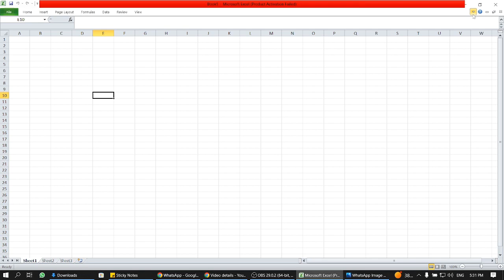How to Show or Hide Ribbon in MS-Excel | एमएस एक्सेल में रिबन को कैसे Hide or Unhide करें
How to Show or Hide Ribbon in MS-Excel
How to Show or Hide Ribbon in Excel
How to hide and unhide ribbon in excel
How to Unhide or Hide the Ribbon in Excel
How to Unhide or Hide the Ribbon in MS-Excel
How to Show the Ribbon in Excel
How to Hide the Ribbon in Excel
एमएस एक्सेल में रिबन को कैसे Hide or Unhide करें?

Method 1: Using Double Click on Home Tab
Open Microsoft Excel.
Double Click on home tab & we can show or hide ribbon

Method 2: Using keyboard shortcuts
Press the "Ctrl" + "F1" keys on your keyboard to toggle the visibility of the ribbon. This shortcut allows you to quickly show or hide the ribbon.

Method 3: Using the Ribbon Display Options button
Open Microsoft Excel.
Look for the Ribbon Display Options button, which is located in the top-right corner of the Excel window. The button has a small upward-pointing arrow icon.
Click on the Ribbon Display Options button.

00:00 How to Show or Hide Ribbon in Excel
00:35 Using Double Click on Home Tab
00:49 Using keyboard shortcuts(Ctrl + F1)
01:02 Using the Ribbon Display Options button
01:17 Overview